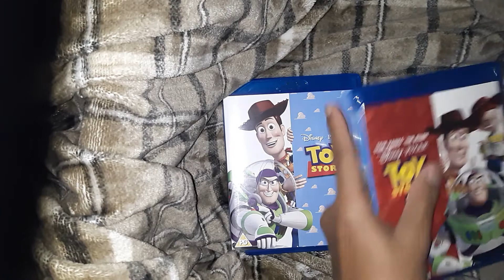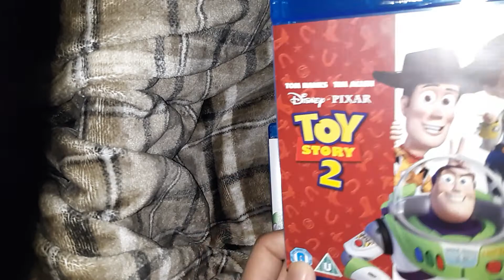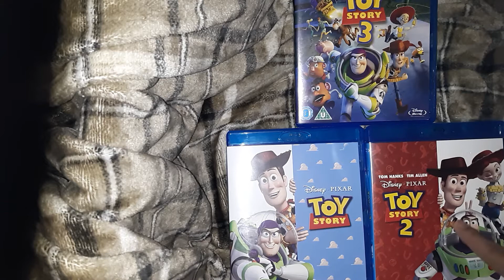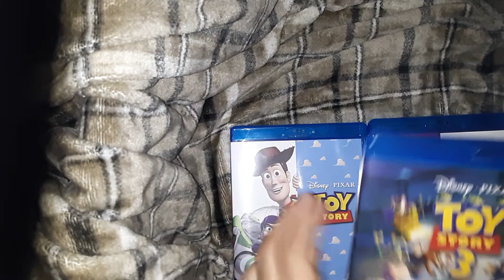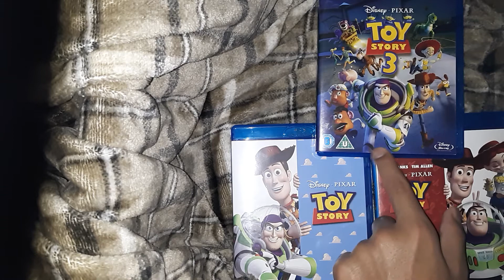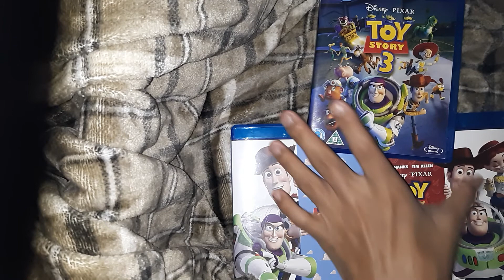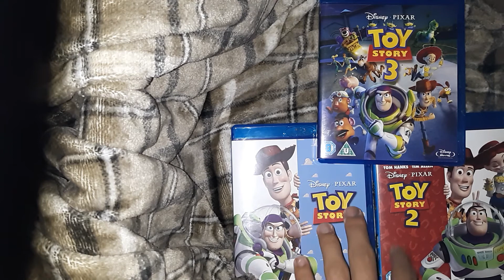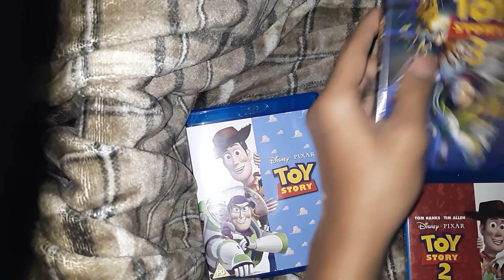Toy story 1 , 2 , and 3 - Blu - Ray review